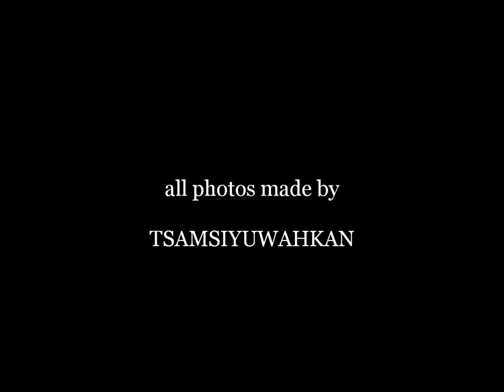May There Be Beauty - R. Carlos Nakai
May There Be Beauty by R. Carlos Nakai
Photos belong to me, hope you enjoy it.